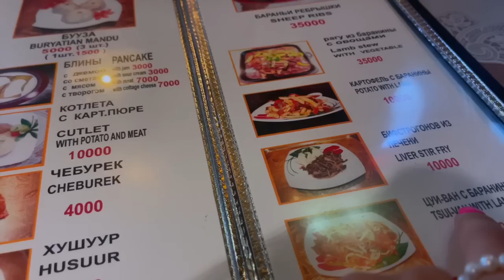Бурятский ресторан в Корее! попробовала Буузы, Цуйван И Хуушуур Minkyungha|Кореянкс 경하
кто попробовал бурятскую кухню?))
это кафе называется "Байкал" - 서울 중구 동호로34길 24 2층

не забудем подписываться! тут тут